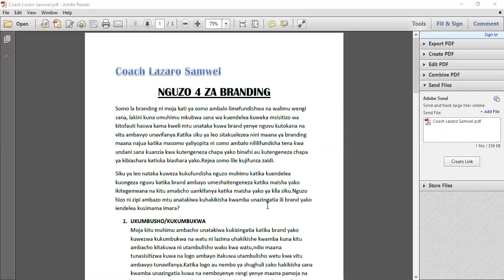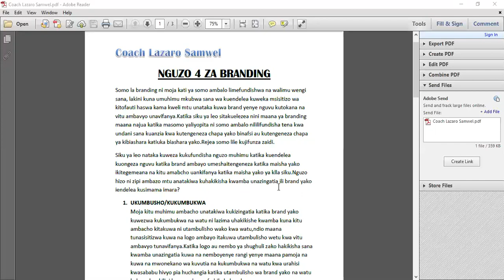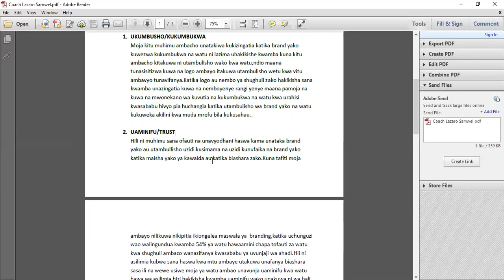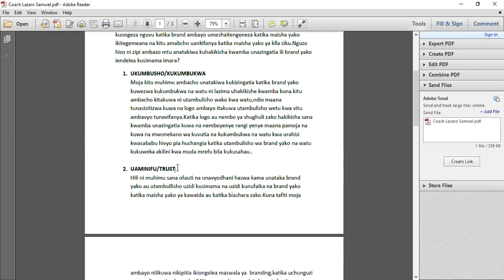NGUZO 4 ZA BRANDING/4 PILLARS OF BRANDING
Ni moja kati ya somo muhimu kuweza kujifunza na kuelewa mambo gani ambayo unatakiwa kuzingatia unapofanya branding katika shughuli zako.